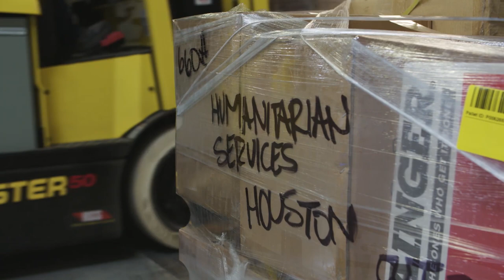Bishop Caussé Shares Heart of Church Welfare and Humanitarian Efforts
“It is our conviction that no person can truly claim to love God without also reaching out and lifting up God’s children, both through offering spiritual comfort and providing for temporal wants,” said Bishop Gérald Caussé, presiding bishop of The Church of Jesus Christ of Latter-day Saints. Bishop Caussé spoke at a religious symposium at Chapman University in Orange, California, Tuesday evening, February 20, 2018.

“The temporal and spiritual aspects of our lives are fundamentally intertwined,” said Bishop Caussé, who outlined the principles behind the Church’s welfare program to more than 800 members of the university administration, faculty and community and faith leaders on the Southern California campus near Los Angeles.

“This same principle was amply illustrated in the life of the Savior Himself,” he explained. “While much of His time was dedicated to teaching — as evidenced by His powerful sermons and parables — the biblical accounts are just as replete with examples of His feeding the multitudes and healing the infirm.”